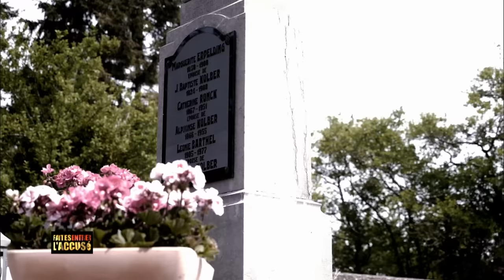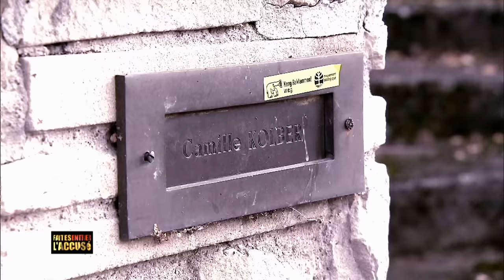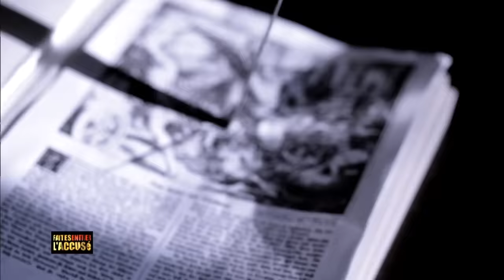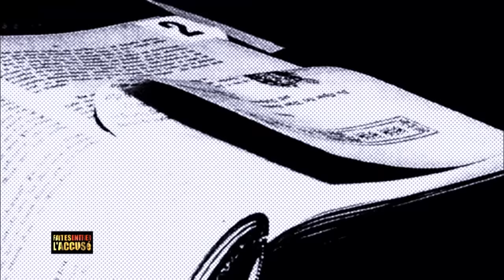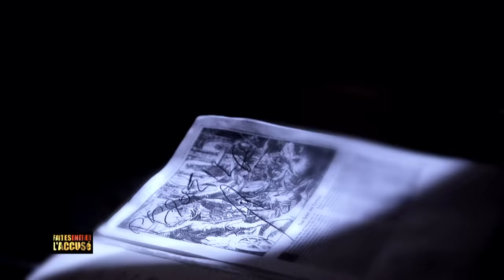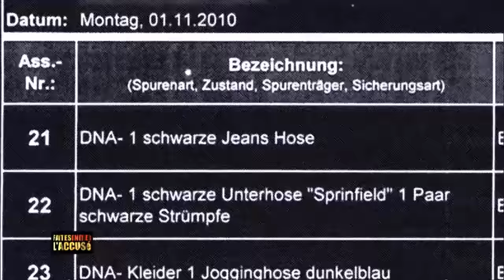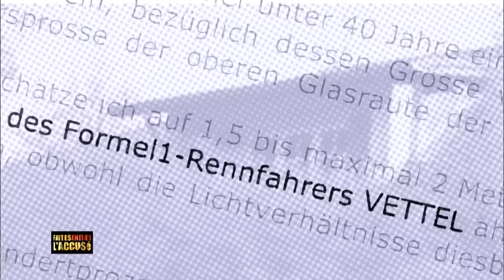Faites entrer l'accusé - Le mystère de Hassel - L'affaire Kolber - S16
Le 1er novembre 2010, à Hassel, la police luxembourgeoise découvre le corps de Camille Kolber, 69 ans, tué de deux coups de hache dans son lit.
Une bible transpercée d'un couteau porte l'inscription à l'orthographe incertaine : « pédofile ».
Un homme intrigue rapidement les policiers : il s'appelle Pascal.
Agé de 44 ans, il est français et c'est l'amant de la victime.
Pour être sûr qu'il hérite, Camille l'avait même adopté.
Descendant d'une famille aristocratique bretonne, le personnage est haut en couleur : maître de reiki, passionné par l'ésotérisme.

🔎 Sommaire :

00:00 - Introduction « Le mystère de Hassel » L’affaire Kolber
00:48 - Découverte Camille Kolber
05:35 - Médiatisation et rumeurs
06:44 - Interview de l’avocat Eric Says - Partie 1
08:13 - Un crime d'origine occulte ?
10:47 - Un premier suspect
11:58 - Rapport légiste préliminaire
13:53 - Témoignages
15:39 - La piste du la mauvaise orthographe
17:11 - Interview de l’avocat général Jeannot Nies - Partie 1
19:39 - Rencontre avec Pascal Kolber
23:28 - Un engagement fort du couple
26:41 - Complications dans le couple
31:56 - Une nouvelle relation s'immisce
34:00 - Dissolution de l’adoption
35:27 - Informations de l'outre-tombe
37:43 - Interview de l’avocat Eric Says - Partie 2
40:08 - Pascal Kolber dans le collimateur de la police
42:43 - Alibis en béton
46:35 - Interview de l’avocat général Jeannot Nies - Partie 2
47:38 - Charles-Édouard Comes entre en jeu
55:50 - Arrestations et garde à vue
01:00:24 - Le mystère Marina
01:02:06 - Expertise graphologique
01:04:08 - Interview de l’avocat général Jeannot Nies - Partie 3
01:05:35 - Un premier procès faussé ?
01:09:25 - Un témoignage bien étrange et des ondes psychotroniques
01:12:16 - Le juge s’enlise et rend son verdict
01:14:45 - Interview de l’avocat Eric Says - Partie 3
01:16:53 - Interview de l’avocate Liliane Glock - Partie 1
01:20:35 - Second procès et nouvelles pistes probables
01:24:03 - Interview de l’avocate Liliane Glock - Partie 2
01:25:31 - Acquittement définitif
01:26:54 - Interview de l’avocat Eric Says - Partie 4
01:28:14 - Interview de l’avocate Liliane Glock - Partie 3
01:29:02 - Conclusion « Le mystère de Hassel » L’affaire Kolber